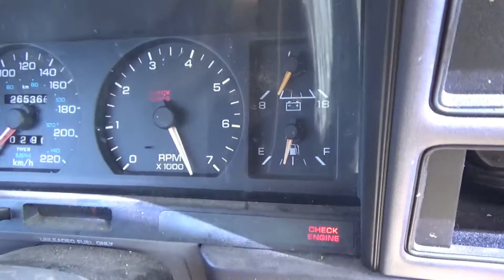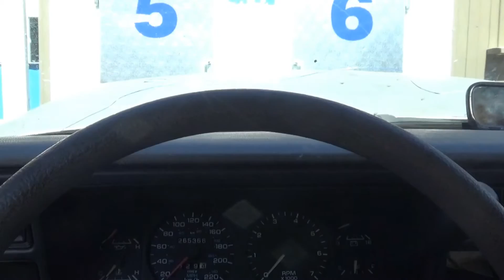limp the cheap car home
Description Found some video from when the cheap car was on the road! cheers